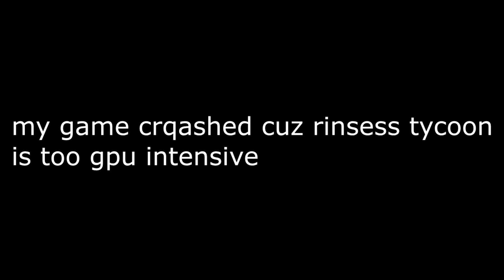2 player princess tycoon is lit af (best game on roblox)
experience in 360p for best experience

kak